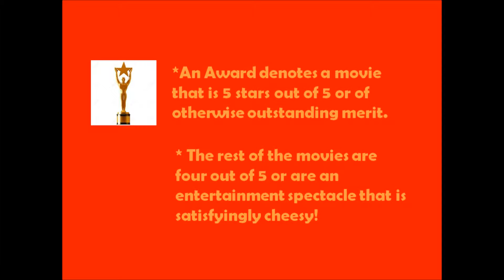The Best Films Of 2012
The Best Movies of 2012 (Alternative Oscars)

Movies in this video which appear with an alternative Oscar are Movies which are rated 5 stars out of 5. These are movies which a person would go back and view several times in their lifetime. On each viewing they would still have great enjoyment. With these type of movies a person may even notice deeper layers of meaning in subsequent views.

Not all movies were meant to be deep and offer meaning as well as entertainment. For pure joy, cheese, uniqueness or an all round entertainment spectacle some movies more represent this end of the market. These movies too can be movies a person would go back to several times but more to relive the moments of the film which are pure spectacle.

The Oscars is largely out of touch and as an avid fan of Film I feel the movies rewarded in the modern era bear no resemblance to the general movie going audience.

The Movies shown in this video are a better representation of the cinema/DVD market audience's opinion and perhaps a few ones you have not heard of but would be pleasantly surprised to see.